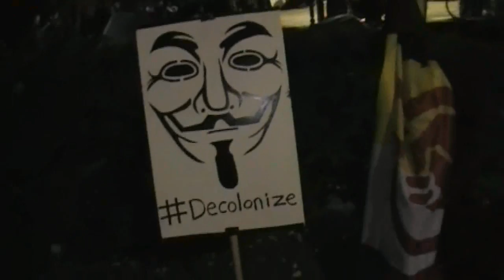occupy toronto day 3 oct 17 st james park home base part 7 of 7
following the the human formation of the 99% at dundas square . the  people head back to st james park to regroup  and settle in for another night and planning and organization.